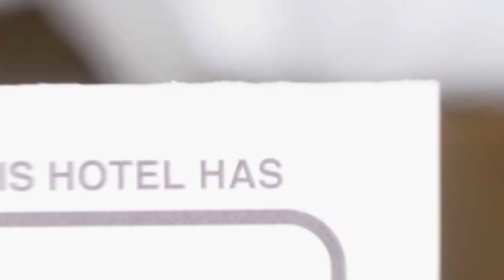Friendly central apartment hotel review | Hotels in Sibiu | Romanian Hotels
Friendly central apartment hotel video review. Hotels in Sibiu, european 3 stars hotels.